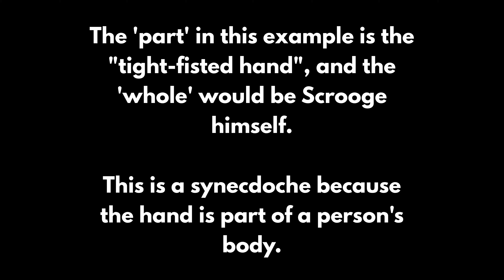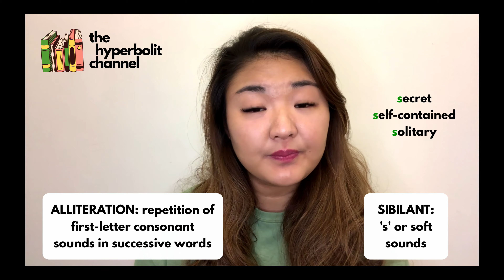How does Scrooge transform in A Christmas Carol? | Analysis | Summary | Charles Dickens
In this video, I analyse two quotes from Charles Dickens' 'A Christmas Carol' to show you Scrooge's transformation in the novella. With detailed close reading of language and stylistic devices!

⏲️ TIMESTAMPS:
00:00 - Introduction
00:17 - Summary of Scrooge's transformation in 'A Christmas Carol'
01:17 - Analysis of Scrooge's 'before' - Stave 1 quote analysis
04:01 - Analysis of Scrooge's 'after' - Stave 5 quote analysis
05:57 - Like + subscribe + details on blog post

(For a detailed analysis of how abundance is portrayed in 'A Christmas Carol', read this